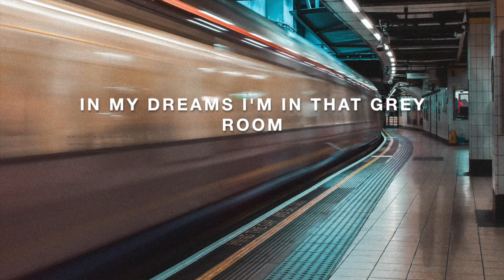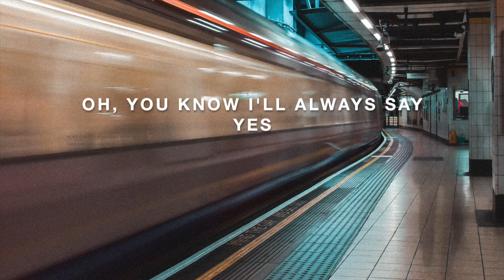Crying on the subway with lyrics - Hana Vu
Crying on the subway with lyrics by Hana Vu